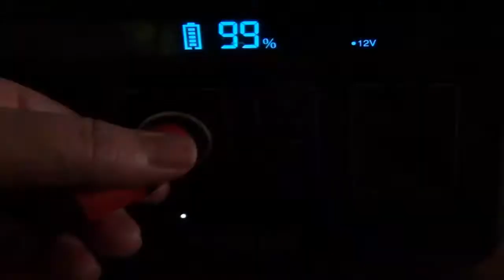Review កន្លែងធ្វើការយូធូបរបស់ខ្ញុំសាមញ្ញបំផុត - YouTuber Room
នេះជាកន្លែងធ្វើការងារយូធូប សាមញ្ញៗ ដែលគ្រប់គ្នាអាចរៀបចំបាន និងចំណាយលុយតិច
ដោយខ្ញុំបាទបានរៀបចំនូវអំពូលភ្លើង ៤ គ្រាប់ ដែលវាអាចជួយពន្លឺ ក្នុងការធ្វើ Green Screen, ហើយចំពោះ Green Screen ខ្ញុំយកក្រដាស A4 មកបិទដោយស្កុតមុខ ២ ចំណាយ១ដុំតែ $3.2 ងាយស្រួលមែនទែន ហើយខ្ញុំប្រើ ដុំថ្មAnkor ដើម្បីប្រើភ្លើងអំពូលទាំង 3 ដោយអំពូលនោះប្រើភ្លើង 12 V ស៊ីភ្លើងតិច។
សូមអរគុណបងប្អូនដែលបានចូលទស្សនាវីដេអូរបស់ខ្ញុំបាទ